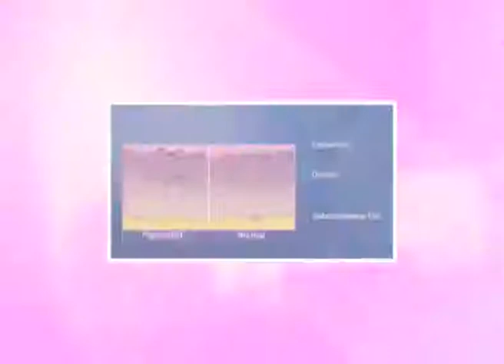Beauty Star ตอนสีผิวไม่สม่ำเสมอ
ออกอากาศในรายการ ZTV ทุกวันอาทิตย์เวลา 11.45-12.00 น.ทางช่อง 5
แขกรับเชิญ โอ๋ เพชรลดา,หนูเล็ก ก่อนบ่ายคลายเครียด,นายแพทย์วริศ พิสิฏฐนรสีห์